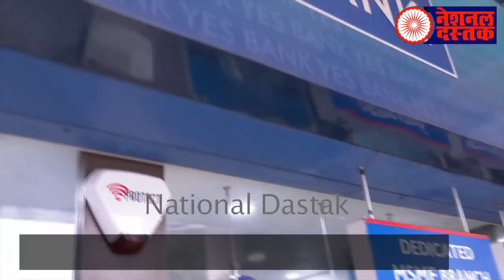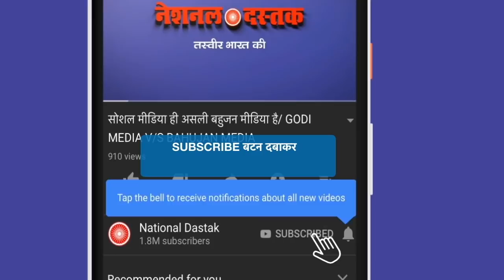मोदी ने सिर्फ देश की जनता को लाइनों में लगाया, देखिये वीडियो/ YES BANK BANKRUPTCY